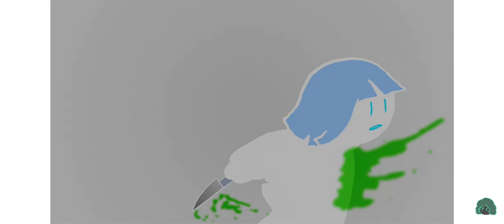NEGAGLITCH CHARA VS ASRIEL